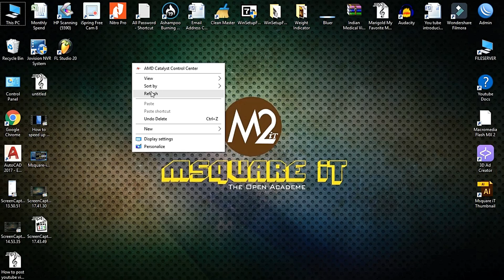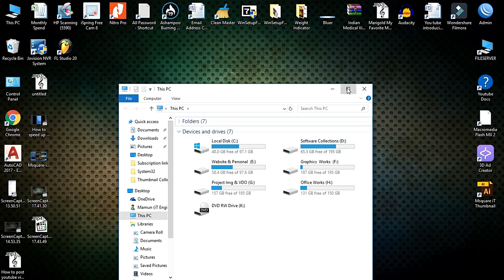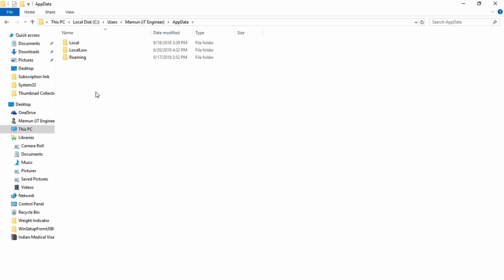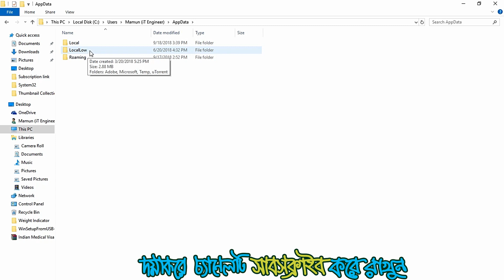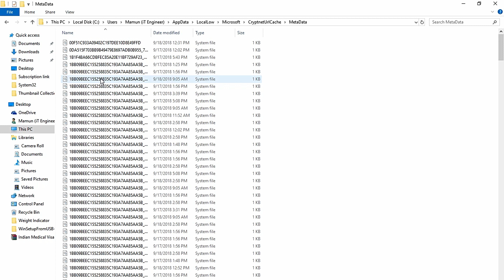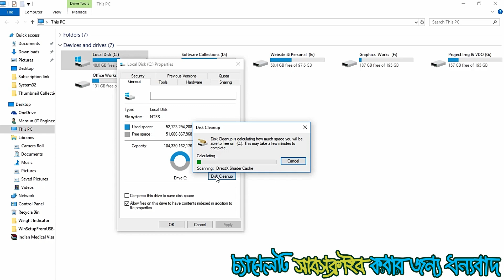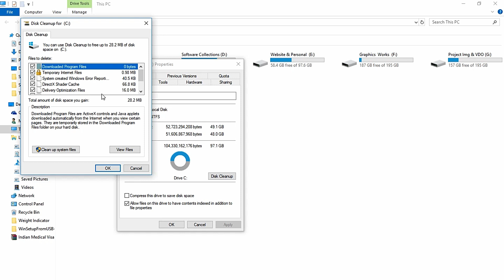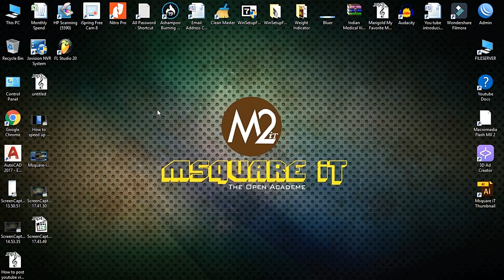How to clean Virus on Windows 10 | Auto Virus Cleaner